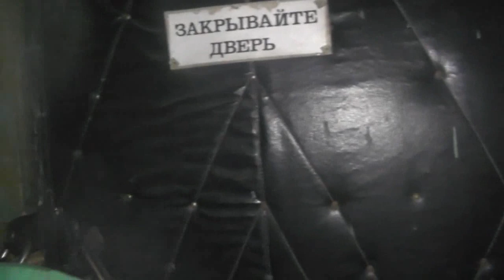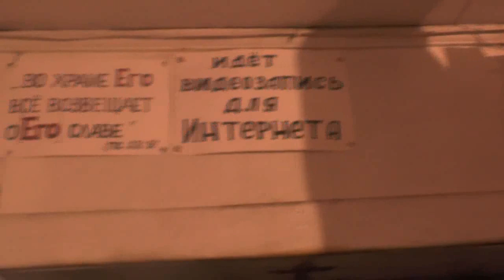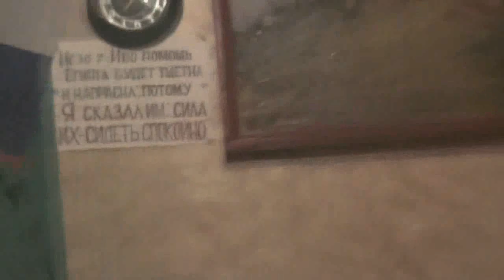Кормление 5 кошек чужих всю зиму. 26. 11. 2019